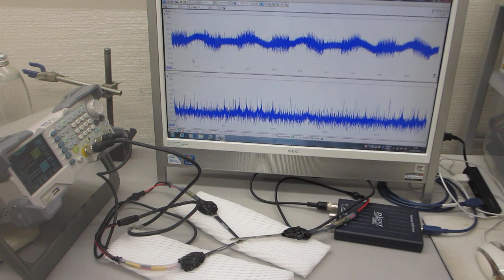表面弾性波を利用した、超音波制御技術 Ultrasonic control technology using surface acoustic waves